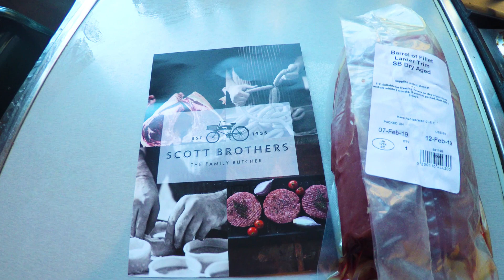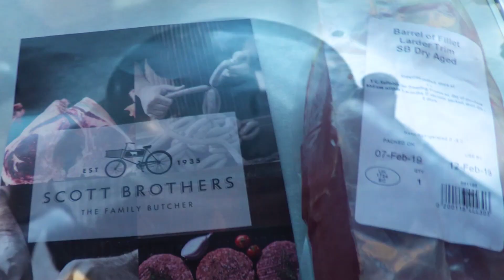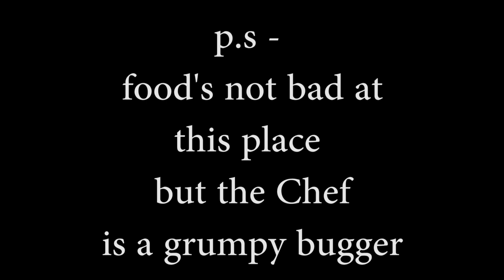The "K" Word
A short video of me cooking the usual nightly dinner for the Mrs, nothing unusual.